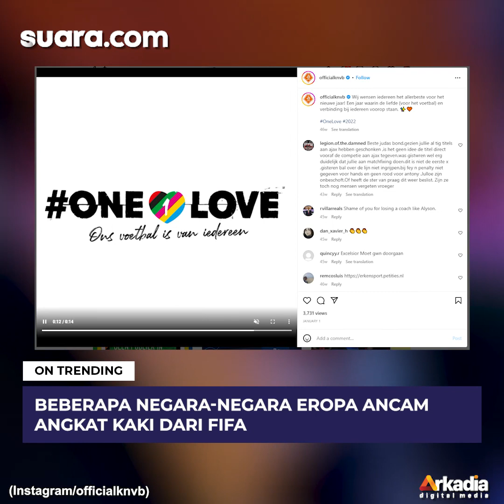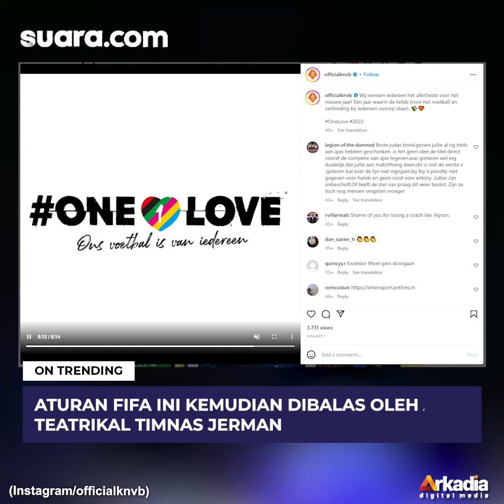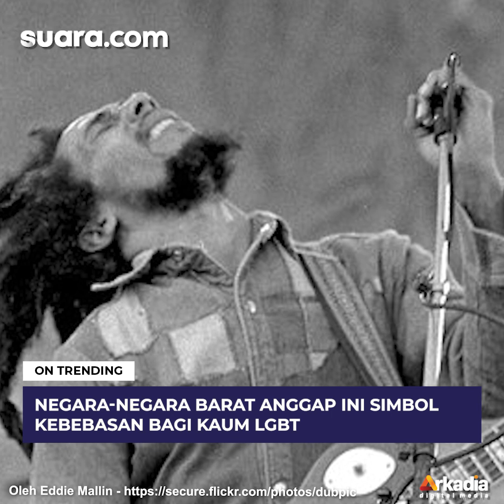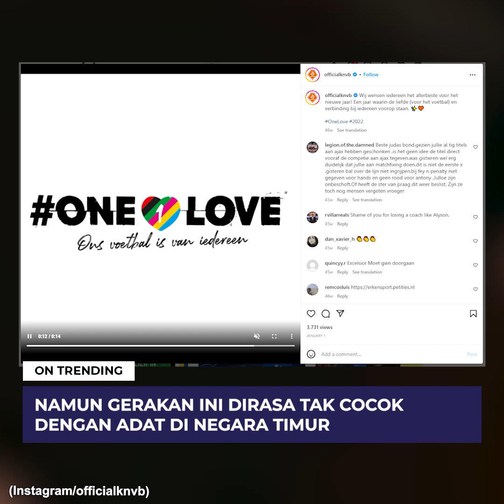Kisah Lahirnya Istilah One Love yang Kini Gegerkan PilDun Qatar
Mengupas kisah di balik lahirnya istilah ‘One Love’ yang belakangan menggegerkan perhelatan terakbar sepak bola tahun ini, Piala Dunia 2022.

Istilah ‘One Love’ menjadi buah bibir di kalangan pecinta sepak bola dan penikmat gelaran Piala Dunia 2022 yang berlangsung di Qatar.

Pengisi Suara / Video Editor: Didan / Noor